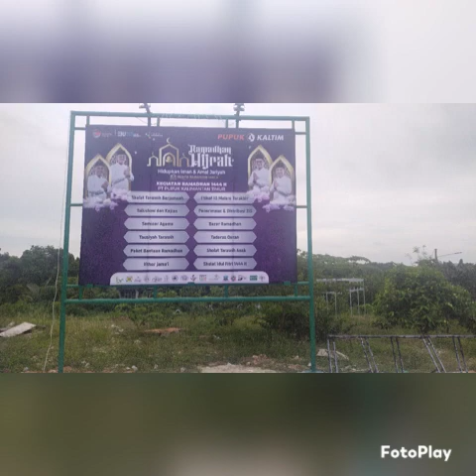Pembangunan Masjid Al Jabal BSD Bontang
Terimakasih kepada seluruh pengurus dan panitia pembangunan Masjid Al Jabal BSD ,serta donatur dan jama'ah yg telah membantu pelaksanaan pembangunan Masjid Al Jabal hingga saat ini,semoga amal ibadah kita semua mendapat balasan pahala dari Alloh SWT Aamiin